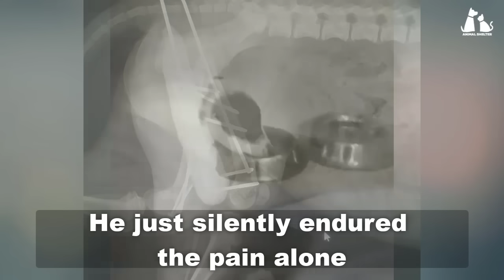Kneeling trembling with 2 broken legs, the puppy cried as his owner coldly left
A woman called us asking for help with a puppy case, a man left the dog there in the cold snow and when we got there the puppy was still sitting there.
We tried to treat the puppy and it took longer than expected but we got the results we deserved.
The puppy's new name is Mitenka and he is living a happy life.

👉 Rescuer: Oksana Savchuk
🤝 Support at: IBAN DE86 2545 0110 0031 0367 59